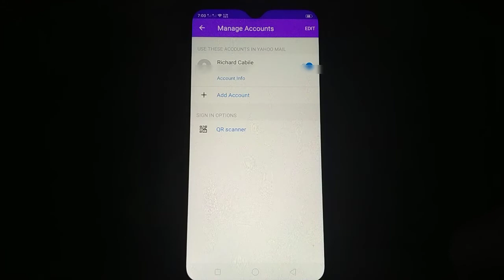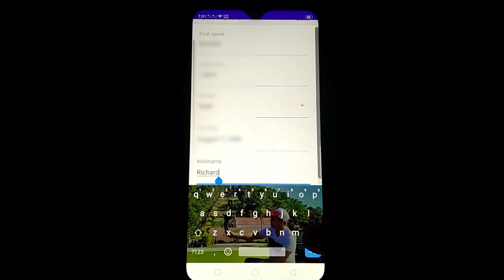How to Change Nickname on Yahoo Mail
You have used Mail in Yahoo and you want to change the nickname in your Yahoo account.  In this tutorial I will teach you how to replace NickName with your Yahoo Mail account using a mobile phone.

Thanks...